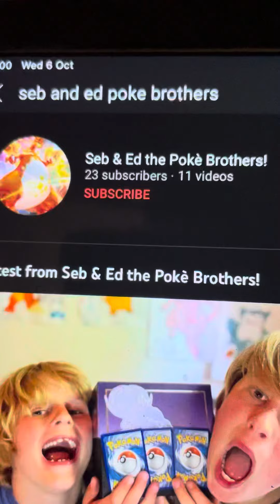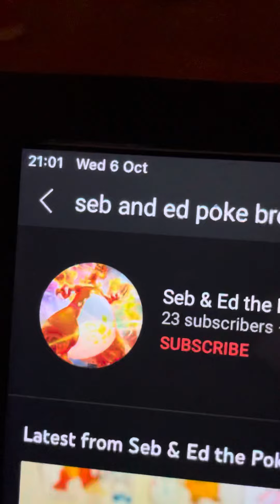THANK YOU ALL FOR YOUR SUPPORT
This is a nice time and I know I might get some comments or ‘will’ saying why are you doing this so early with only 23 subscribers but its because as long as our channel is here we will be happy.